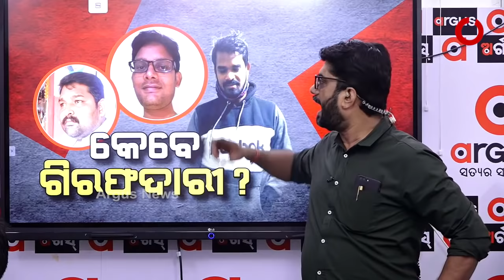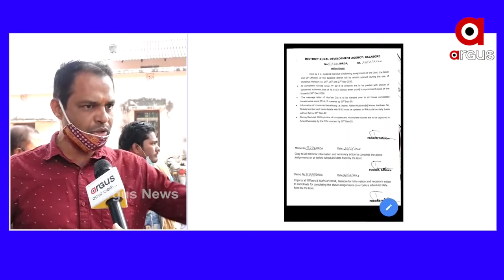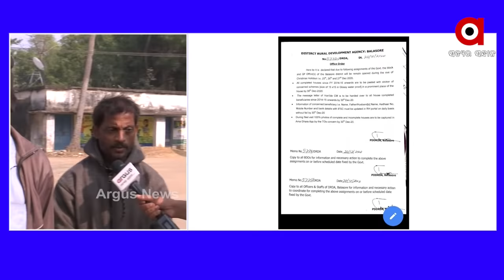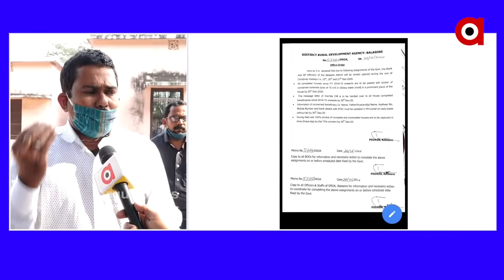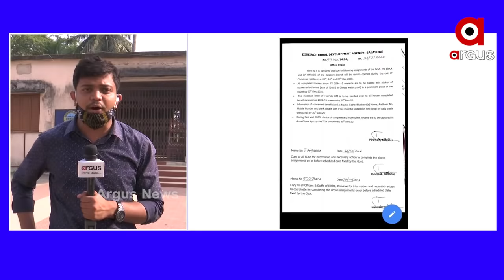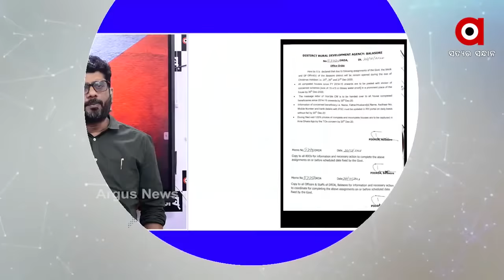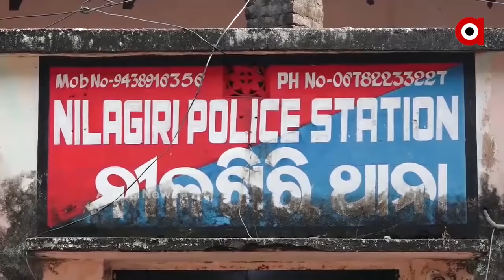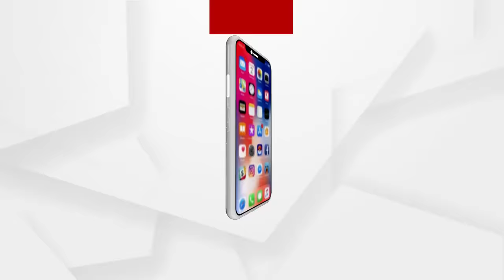Big Breaking : କେବେ ଗିରଫଦାରୀ ?